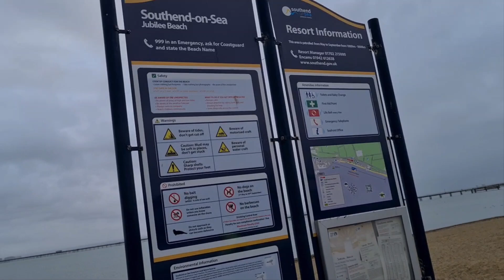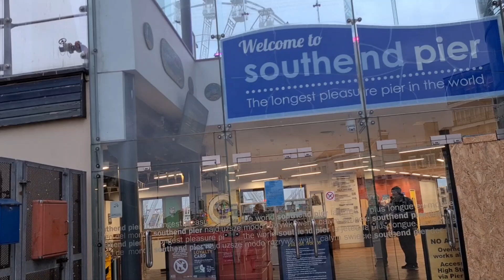Southend || Southend Sea || Southend Beach || Visit England || Southend Sea Front|| Life in London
Southend beach is the closest beach to London so its most visited and even in winter it looks fabulous. This video is recorded for those who are unable to come to southend in winter. You can even stay in your Cozy houses and enjoy its visit.